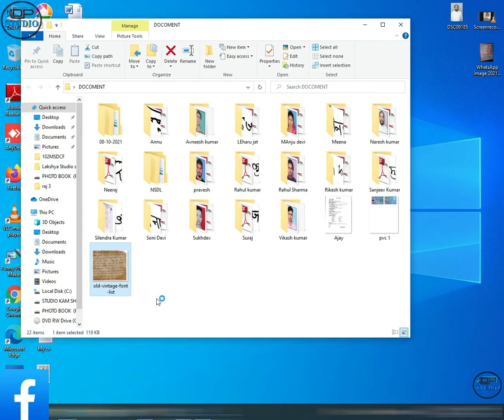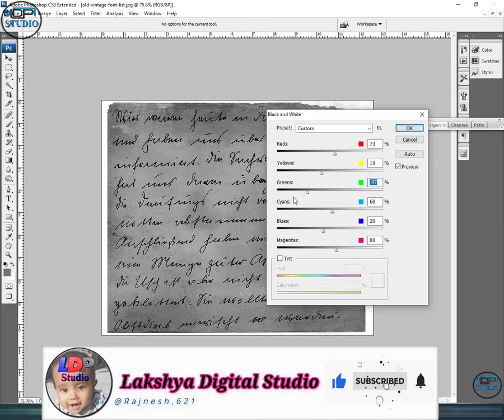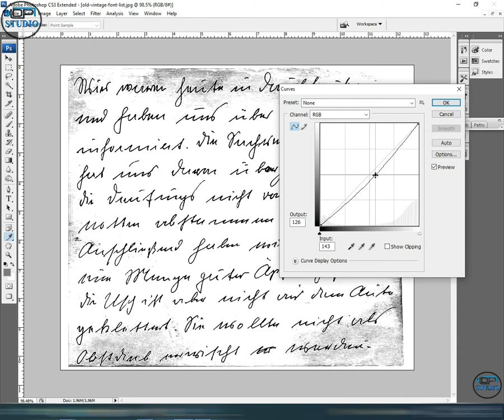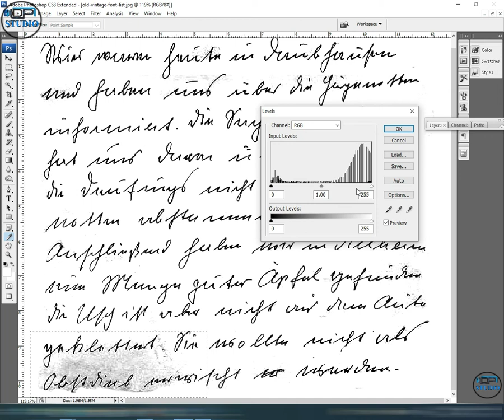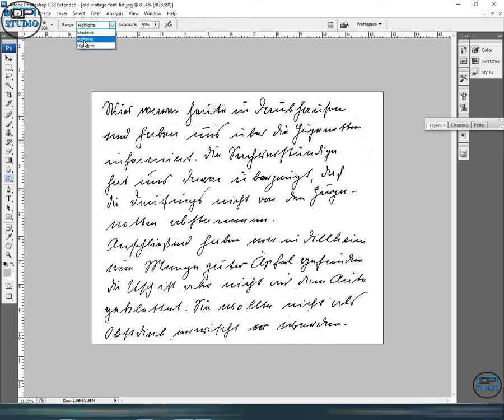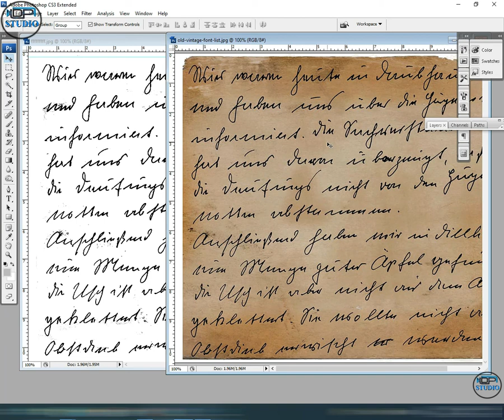Repair & restore old Damaged Documents in Photoshop 7.0 | Clean stamp & Handwritten from documents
Repair & restore old Damaged Documents in Photoshop 7.0 | Clean stamp & Handwritten from documents |Lakshya Digital Studio

is video mein yah bataya gaya hai ki kis prakar se ham Photoshop 7 use karke kisi bhi purane se purane kharab document ko dobara se riste aur kar sakte hain aur purane document mein jo signature stamp per yah hath ke dwara likha gaya deta hai usko Mita kar usko ekadam clean kar ke ham dobara se kisi bhi purane document ko kam le sakte hain

In this video we will learn about how to use old and damaged document and how we can easily clear old and damaged document and we can easily remove signature stamp and handwrite from any old document and we can restore old and damage document very easily in this video we will use Photoshop 7

इस वीडियो में यह बताया गया है कि किस प्रकार से हम किसी भी पुराने और खराब डॉक्यूमेंट को जो की पूरी तरह से कट चुका है फट चुका है या खराब हो चुका है उसको हम फोटोशॉप 7 के अंदर बड़ी आसानी के साथ रिपेयर कर सकते हैं और उसको हम क्लीन कर सकते हैं इस वीडियो में यह बताया गया है कि किस प्रकार से हम पुराने डॉक्यूमेंट के अंदर लिखे गए किसी भी हैंडराइटिंग स्टैंप सिग्नेचर को हटाकर उसको दोबारा से काम ले सकते हैं और बिल्कुल क्लीन कर सकते हैं
Queries solved  :--:

1. How to Get Perfect Print from old damaged documents in photoshop 7.0
2. How to work in photoshop 7.0 in hindi tutorials
3. scan kiye hue document ko saaf kaise karen
4. kate fate or tedhe medhe documents ko repair karen
5.  Repair & restore old Damaged  Documents in Photoshop 7.0
6. How to use crop tool in photoshop
7. how to best use of level in photoshop
8. how to use hue and saturation photoshop
9. remove stamp, Signature & Handwritten from document in Photoshop 7.0
10. Restoration work quick tutorial Photoshop 7.0